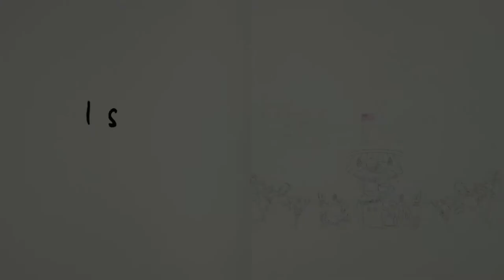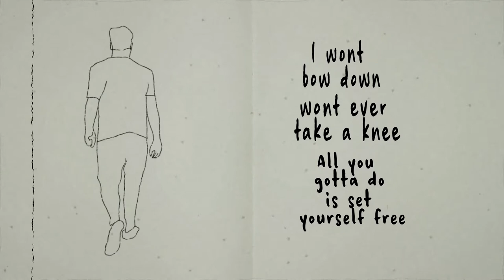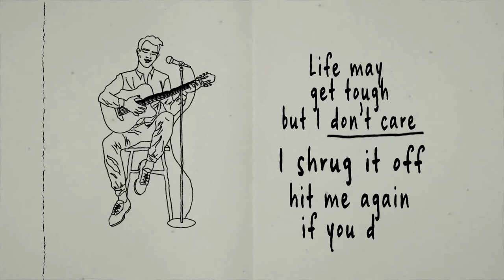I Stand Up!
The first original release by New England Country artist Pete Towler. (Feat. Roger Colman II).